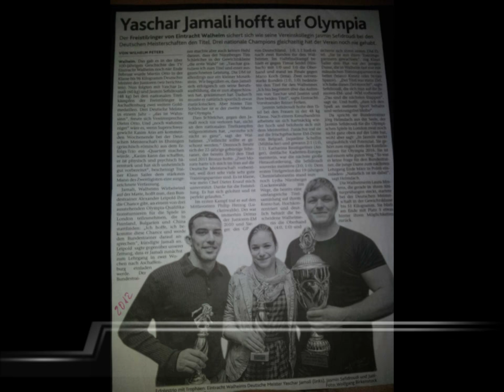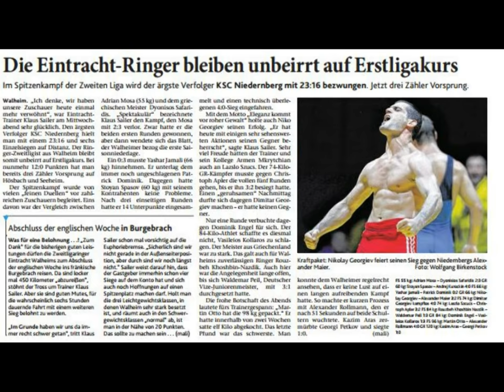Jahresrückblick 2012 von Eintracht- Walheim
Wir bedanken uns, für die tolle anteilnahme der Erfolge 2012 und hoffen das ihr uns auch unterstützt im Jahre 2013